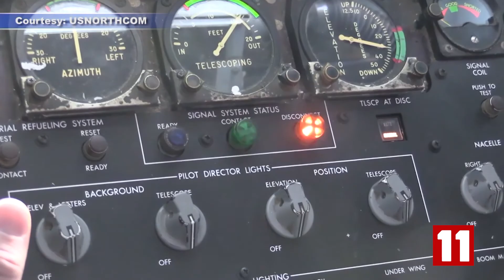Vigilant Shield Training at JBER - PKG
Photojournalist: Kenneth William Kulovany
Reporter: Bonney Bowman

Shot & Edited by: Kenneth William Kulovany